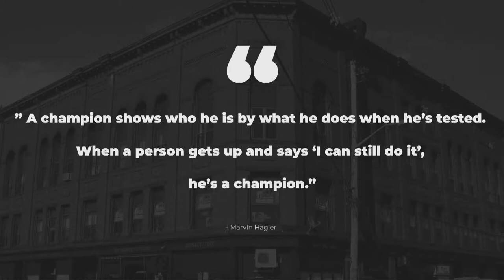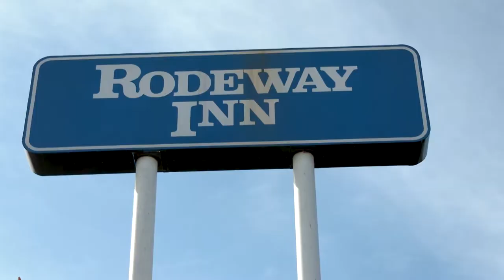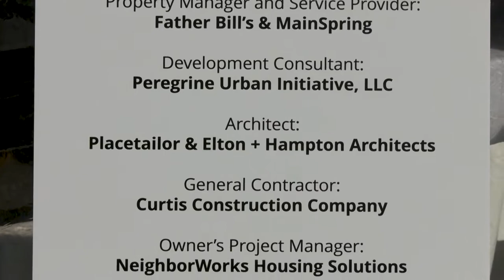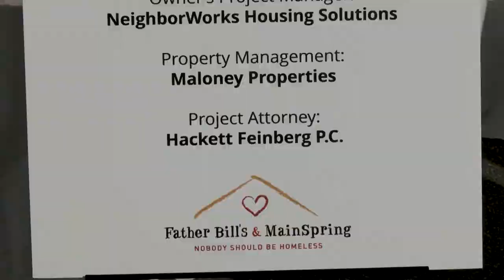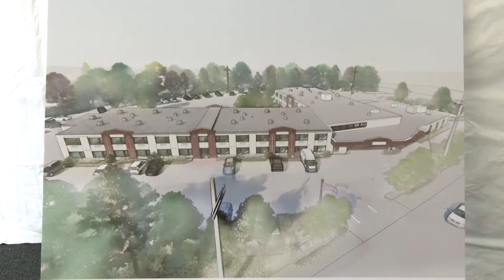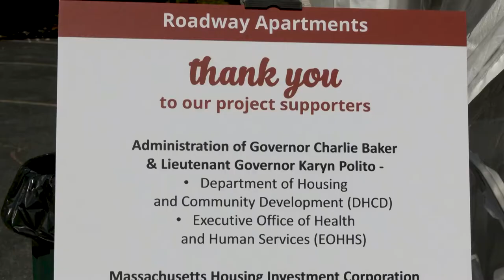This is Brockton 003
Weekly magazine show all about brockton